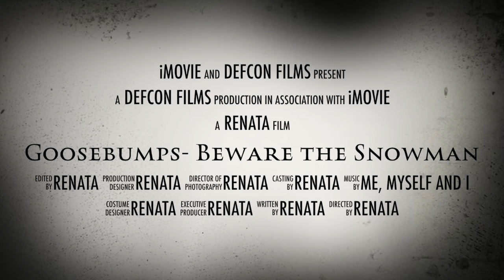Renata's Book Video